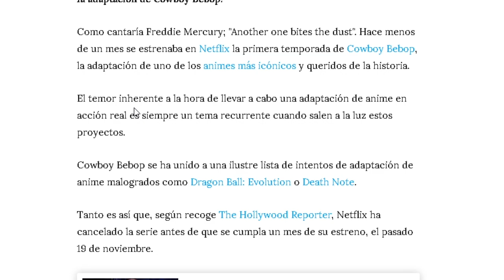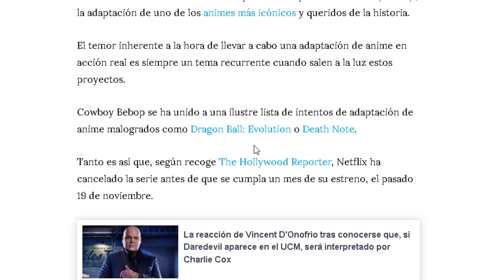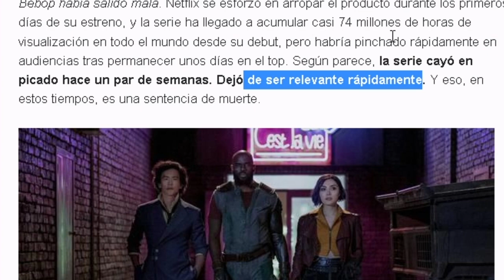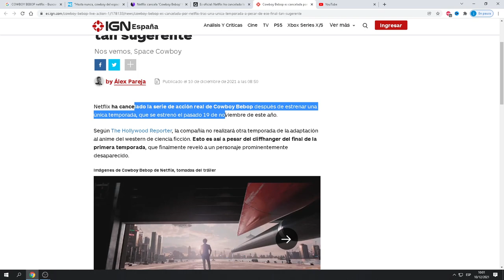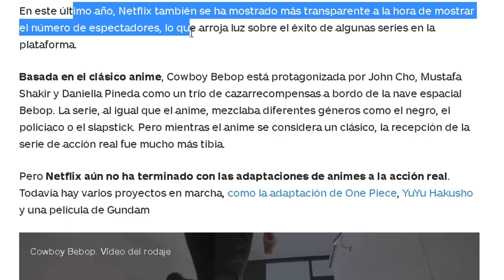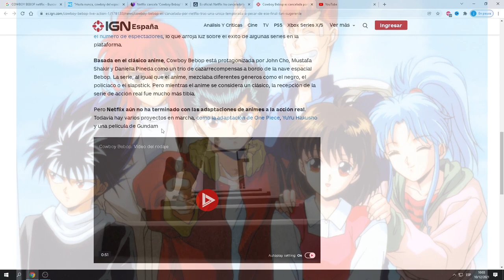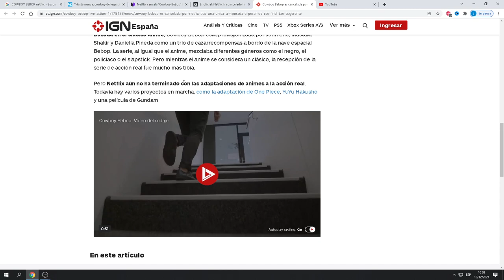Como NETFLIX canceló Cowboy Bebop live action en menos de 20 días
El 19 de noviembre NETFLIX nos presentaba una propuesta más en el mundo de los live actions, en este caso era la legendaria serie COWBOY BEBOP . tras pasar 20 días desde su estreno, existen fuentes de que NETFLIX al ver los resultados de la poca atracción de la gente, decidió cancelar en tiempo récord este proyecto.